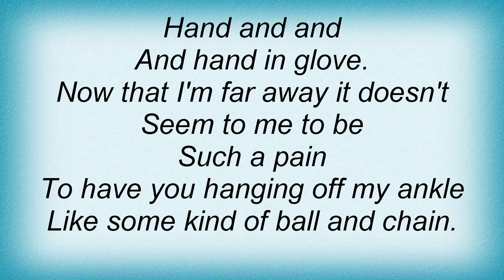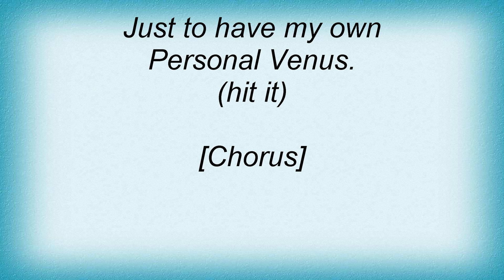Barenaked Ladies - Be My Yoko Ono Lyrics_1